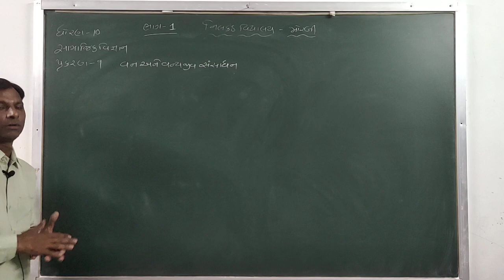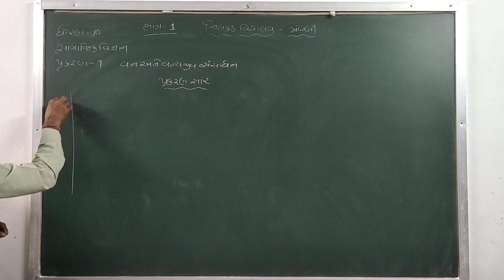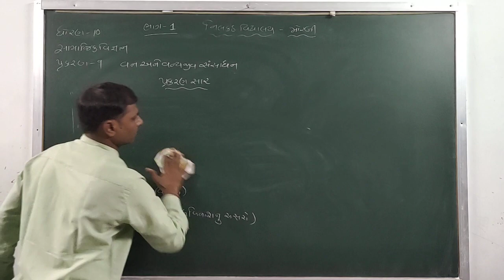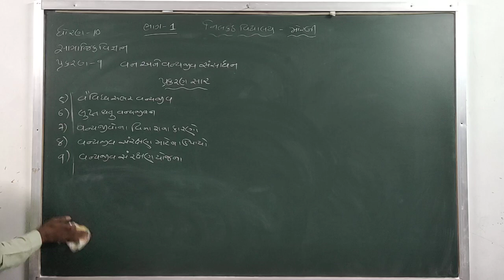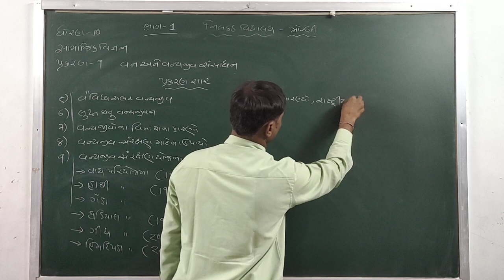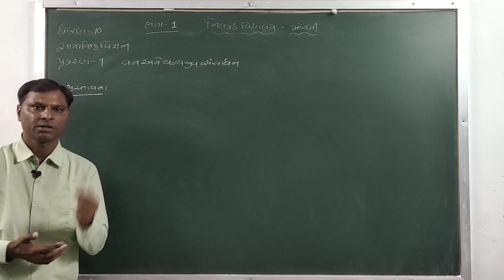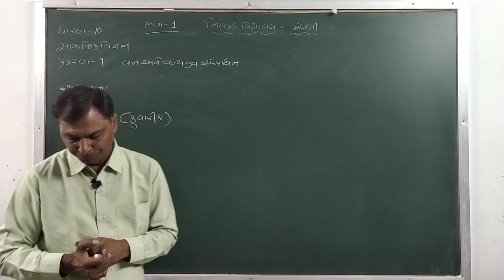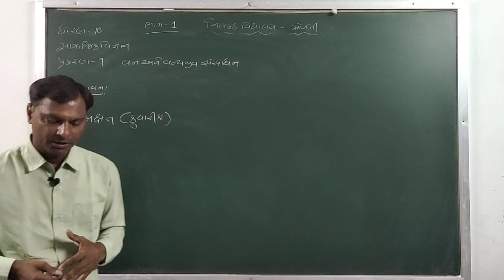std 10 social science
chapter 9 lect 1